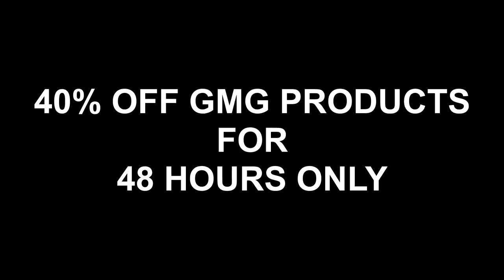MAX SETS AND BREACHES - DEADMAN MODE DAY 5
DEADMAN MODE (DMM) is back and this time its an apocalypse, this is day 4 and 5 of PKing on deadman mode apocalypse, with the statius warhammer, master wand, mages book, berserker ring i, morrigans axes and all the powerful new sigils like the sigil of the ninja, sigil of aggression, etc. we are hunting max pkers all over the deadman mode breaches for both pvmers and pking

ditterbitter dmm osrs pking